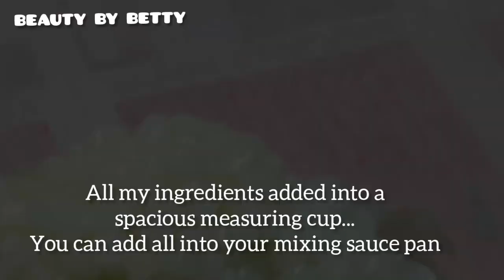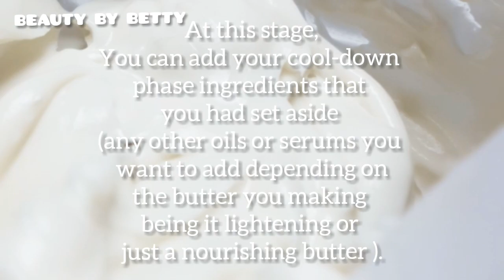Easiest and Simplest Way To Make An Emulsified Body Butter That Won't Melt.°||BEAUTY BY BETTY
Follows us on Instagram @ Glowbeauty_gh